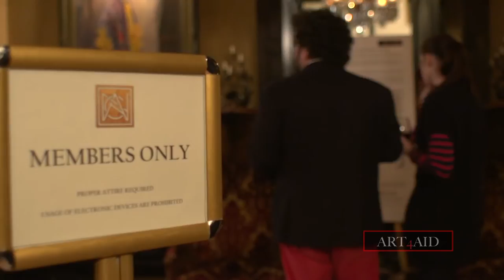ART4AID Event at the National Arts Club New York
ART4AID fundraising event held at the National Arts Club in New York City, November 29th, 2012, to raise awareness of the Maasai community and to promote education in remote communities, endorsed by the Ambassador to the Kenya Mission to the United Nations.